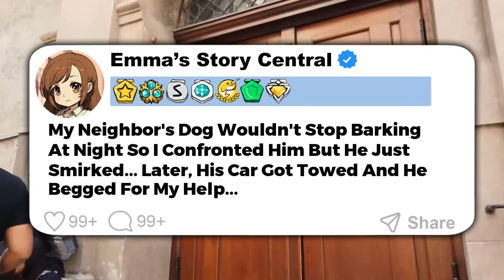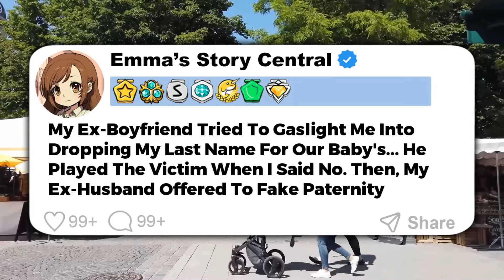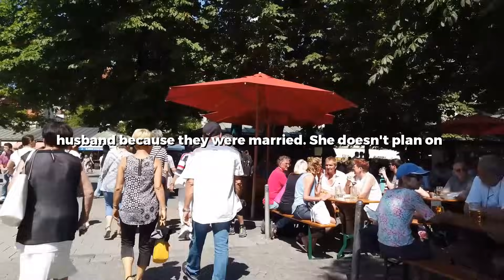I REFUSED To Let My Brother Ruin Another Christmas With His Lies... Reddit AITA